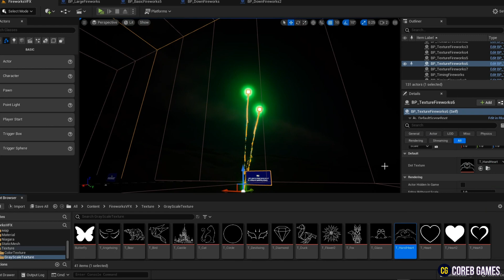UE5 l +30 Fireworks VFX Pack l Unreal Engine 5 (Trailer)